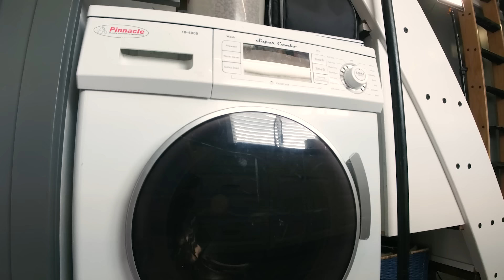Can living in a Tiny House Village actually be affordable?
Take a tour of Erica and Steve's affordable tiny home lifestyle in a Tiny House Community! They downsized from their large, expensive home to be completely debt free, and they are currently saving more than ever for retirement.

CREDITS
PRODUCED & HOSTED BY:
Jenna Kausal

VIDEOGRAPHY BY:
Matt Alexander

EDITOR:
Marcia Trader

TITLE MUSIC:
Kate Steinway - "Tiny Home"

ADDITIONAL PHOTOGRAPHY/VIDEOGRAPHY PROVIDED BY OWNERS

0:00 On this week's episode...
0:48 Welcome to Steve & Erica's Tiny House!
1:04 Life before living tiny
1:33 Choosing this tiny house
1:51 Total cost
2:02 Living in a tiny house community
2:42 How living tiny has changed thier lives
3:02 Exterior tiny house tour
3:58 Let's head inside!
4:09 Kitchen tour
5:03 Bathroom
5:24 Fridge and closet
6:04 Living area/office
6:52 Storage loft
6:59 A unique set of stairs
7:52 Bedroom loft w/ king bed
8:37 Redefining the way we live
9:04 Until next time!